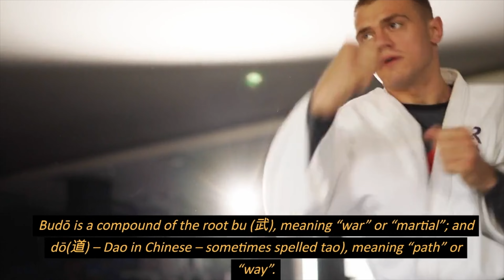Budō vs Bujutsu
This is an audio/video excerpt of my written blog post, Budō and Kyokushin, published at The Martial Way

👊 If you like what I do and would like to support me, it really really helps! For a small monthly donation, you will get extra private content and access to me! All of this is out of pocket ➭

00:00 Intro
01:08 Bujutsu
01:23 Budo
02:08 The aim of Karate
02:45 The goal of Bujutsu
04:22 Bujutsu to Budo